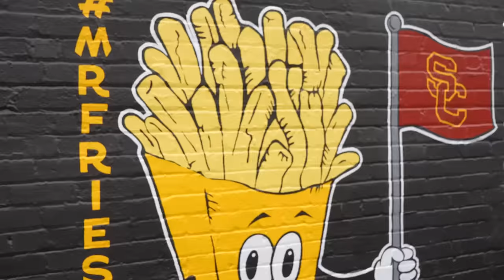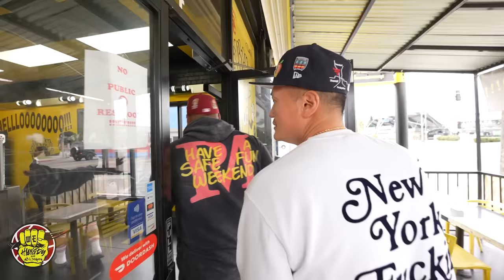AD & China Mac Squash Their Beef & Eat at The Craziest Fry Spot in LA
AD and China Mac reconcile over the craziest fries we've ever seen at Mr. Fries Man. Then follow the team living lavish at 3rd Base with T-Rell!

Gamer Supps offers esports athletes, gamers, and podcasters the most effective and healthy energy choice to help them perform at the highest potential especially during their most crucial moments.